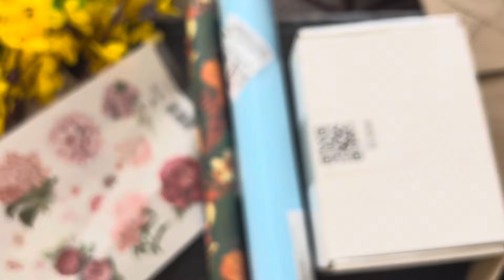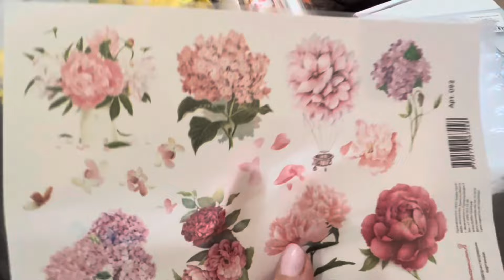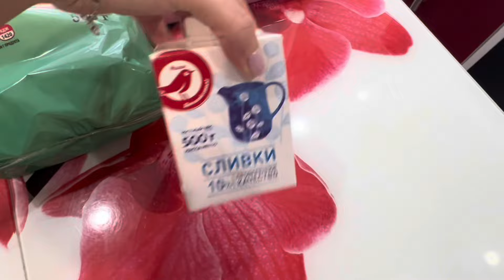В торговом центре. Мои покупки